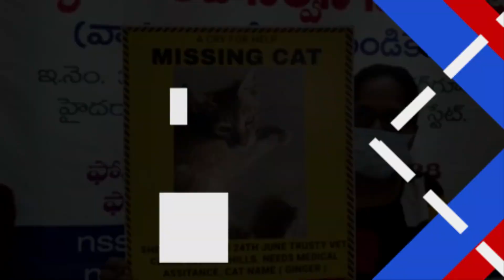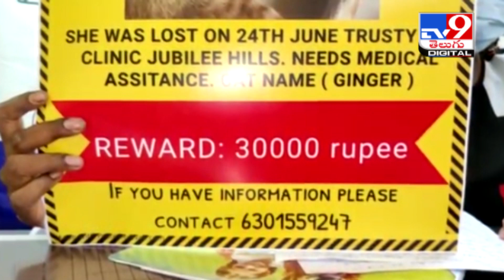Hyderabad : పిల్లి ఆచూకీ చెబితే 30 వేల రివార్డు - TV9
Credit : Telangana | Jyothi/Producer | Naresh/Editor